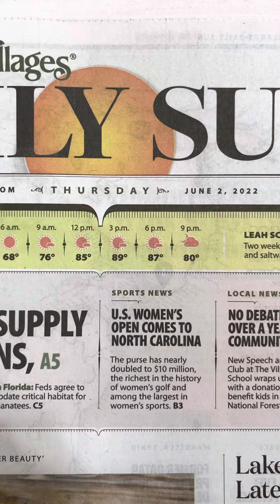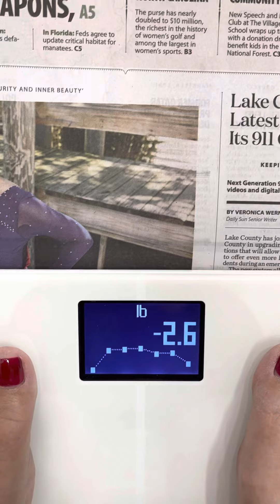Day 133 Weekly Transformation